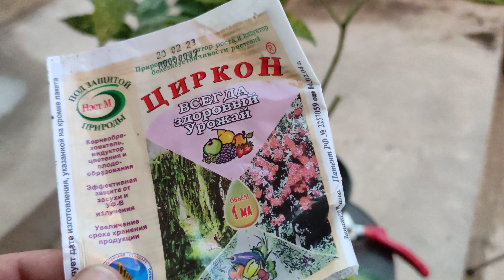черный листья и черный пятна на листьях . гниль у корневой системы . боремся.